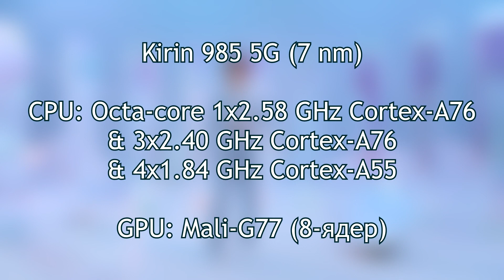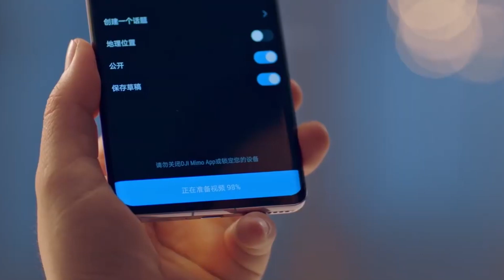Huawei Nova 7 Если нужен НОВЫЙ смартфон БЕРИ его! OLED Экран, Kirin 985, Сервисы Хуавей за $425